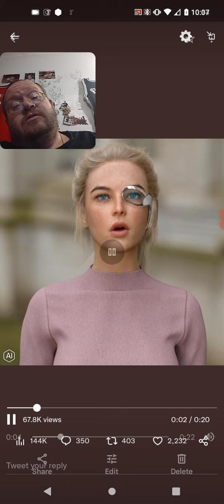Lia The A.I. Not Talking About Smart Glass